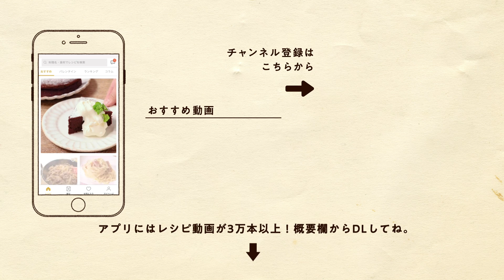【混ぜて焼くだけ】ホットケーキミックスで簡単！バナナヨーグルトケーキ｜クラシル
◆「バナナヨーグルトケーキ」の作り方

【材料】
バナナ (生地に混ぜる用)  1本
卵 (Mサイズ)   1個
砂糖    30g
①プレーンヨーグルト (無糖)    100g
①サラダ油            大さじ4
ホットケーキミックス    150g
バナナ (中に入れる用)    2本
粉糖 (お好みで)     適量
ミント　適量

【手順】
準備.焼き型にクッキングシートを敷いておきます。 オーブンを190℃に予熱しておきます。
1.バナナをフォークの背で潰します。
2.卵を入れときほぐし、①を入れ混ぜ合わせます。
3.ホットケーキミックスを加えて全体になじむまで混ぜ合わせます。
4.3を型に半分ほど流し入れ、バナナを入れて残りの生地を流し入れます。
5.190℃のオーブンでおよそ40分、竹串を刺しても生地がついてこなくなるまで焼きます。
6.粗熱がとれたら食べやすい大きさに切り分けて、お好みで粉糖を振って完成です。

水分量多めの生地を高温で焼き上げます。内側の生地に火が入る前に表面が焦げやすいので、様子を見ながら焼き色が強い場合はアルミホイルをかけてください。
オーブンは必ず予熱を完了させてから焼いてください。
予熱機能のないオーブンの場合は温度を設定し10分加熱を行った後、焼き始めてください。
ご使用のオーブンの機種や使用年数等により、火力に誤差が生じる事があります。焼き時間は目安にし、必ず調整を行ってください。
サラダ油の代わりにバターを使用するとよりリッチな味わいに仕上がります